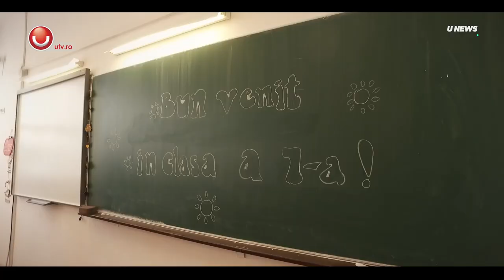UNews: Ce muzica asculta elevii din Colegiul National Spiru Haret? | @UTV 2019